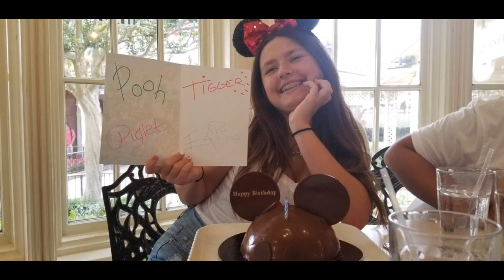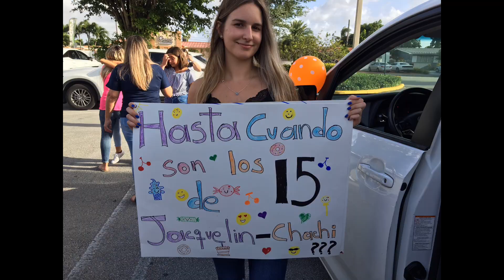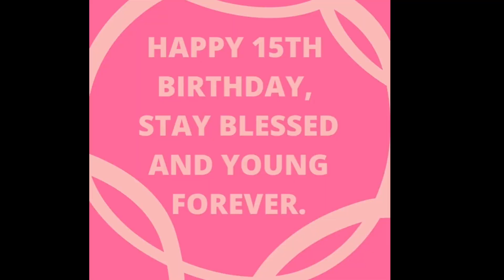Ashley 15 birthday parade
Birthday parade